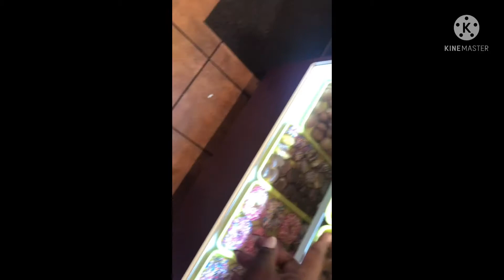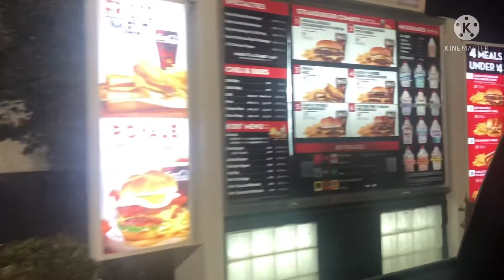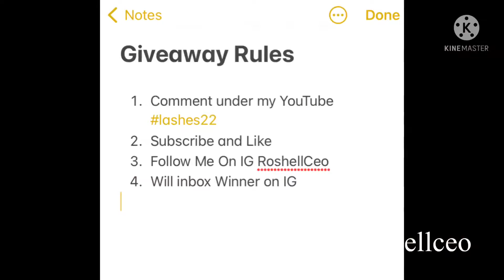New Boo | Taking Things Slow + Building Relationships | Giveaway watch to the end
P.s  I was so undecided on the Rules smh but we got it together so yea Good Luck 😘

Will Dm Winner on IG for Information To Send Your Prize Extra Gift will be included 🥰😘💞